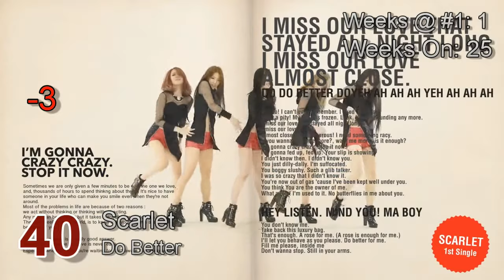Mad's Top-50: 29/11/14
The video for Yung Rapunxel was deleted from like everywhere. Probably because of Universal. So I might have troubles because YR was in every chart. =/ I won't use the video unless it'll get uploaded again.

DROPOUTS:
Melanie Martinez - Dollhouse
Joe Gauthreaux ft. Mitch Amtr@K - Bye Felicia

video list toplist charts charta chart single album top 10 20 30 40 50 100 good new best song music musik day week month 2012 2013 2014 eurovision hit hits musical musicians singer pop rock dance hip hop rap techno house electro electropop k-pop j-pop cazzette lady gaga t-ara krewella indila new year christmas nov november noviembre